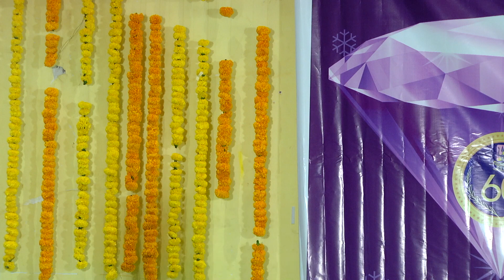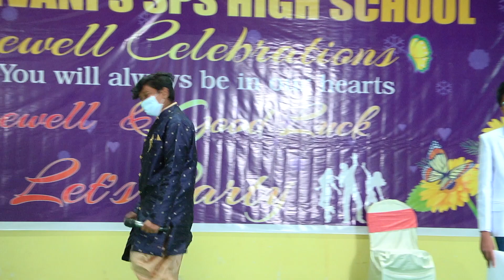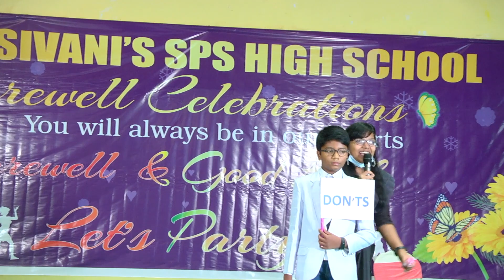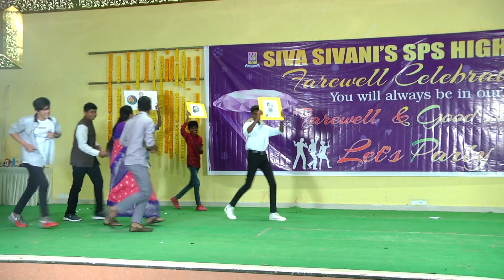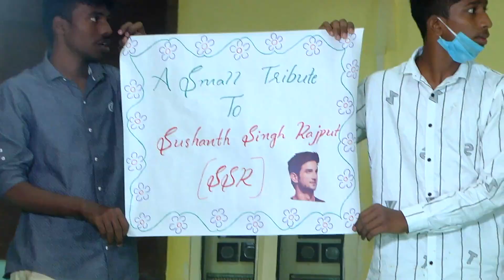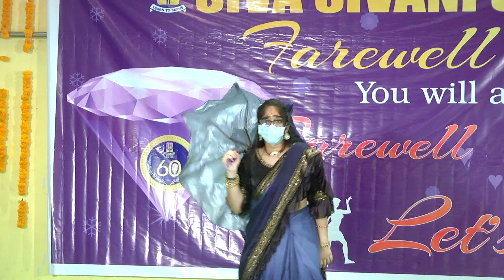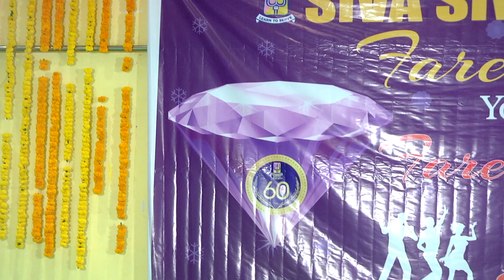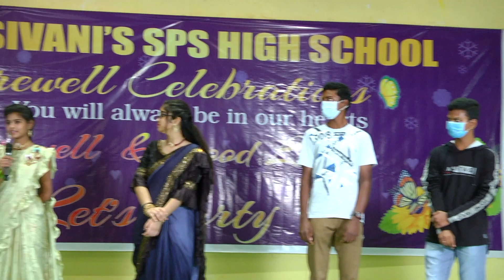Farewell celebrations Batch 2020-2021 SPS High School Kompally